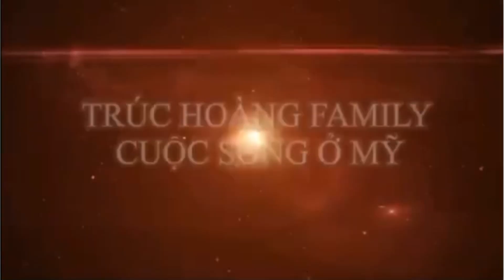Đường Cao Tốc/ Highways /Boston Massachusetts/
Đường Cao tốc ở /Boston Massachusetts /truc hoàng family cuộc sống ở Mỹ chân thành cảm ơn cả nhà luôn ủng hộ kênh truc ạ chúc tất cả thật nhiều sức khỏe xem video ủng hộ kênh truc với nha thanks tất cả thật nhiều Hiii #